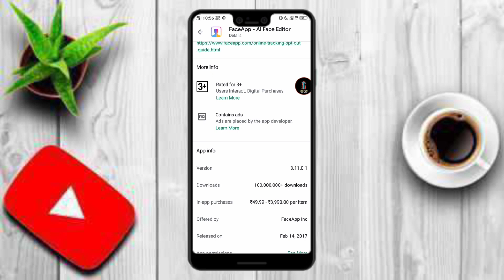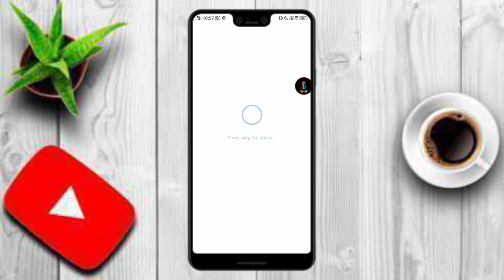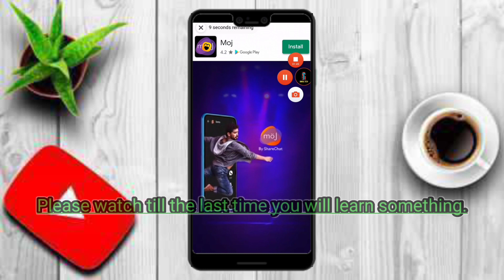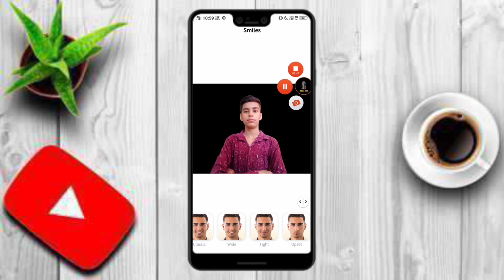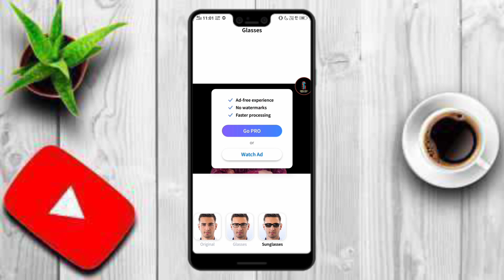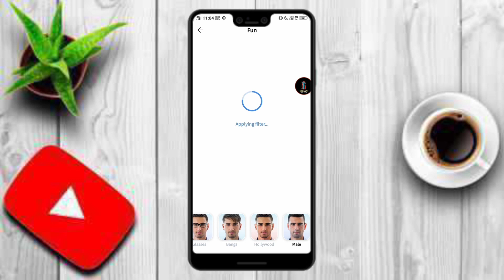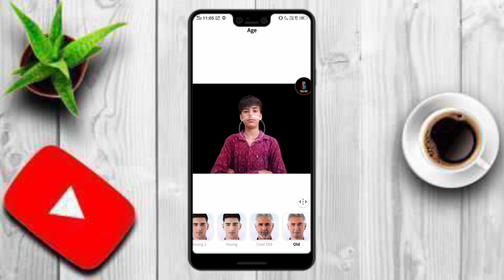how to use face app 2020 | face app kaise use kare 2020 | face app kaise chalaye 2020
Cover topic
how to use face app 2020
face app kaise use kare 2020face app kaise chalaye 2020
face app kaise use kere in hindi
Face app android me kaise use kere 2020
Face app ios me kaise use kere 2020
Face app mobile me kaise chalaye 2020
How to use face app in android phone 2020

howtousefaceapp
faceapppro
Face app free me kaise chalaye 2020
Google tech

My Generic Mic
My tripod
My Smart phone